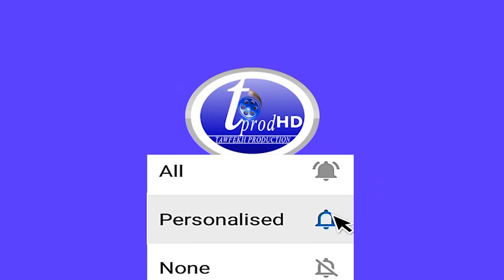Manifestations​de l'opposition à Dakar du 08 Mars 2021 Arrestation​ de sonko Affaire SonkoAdji Sarr